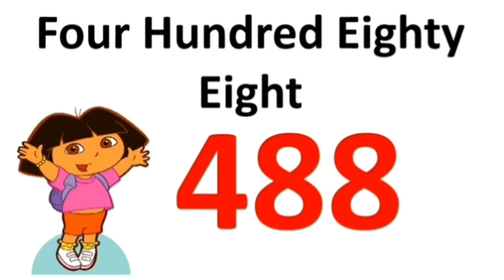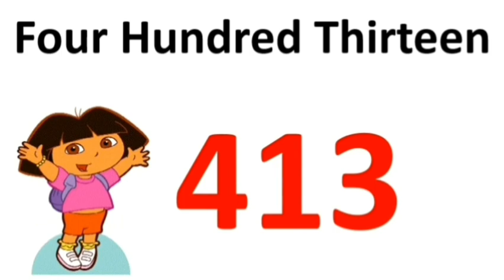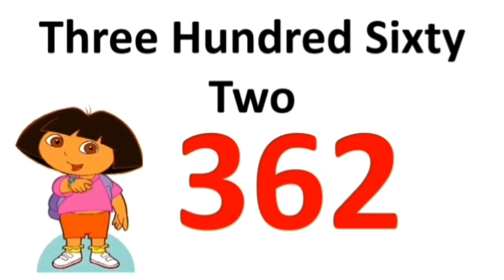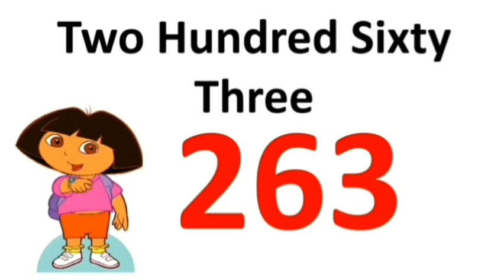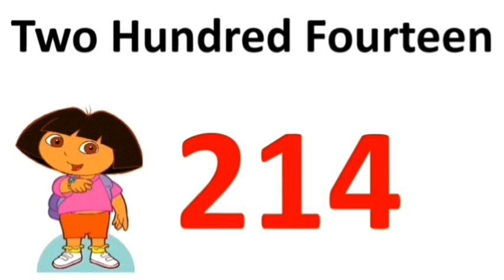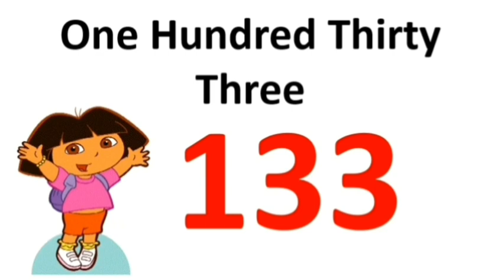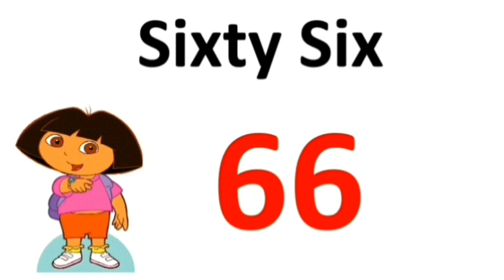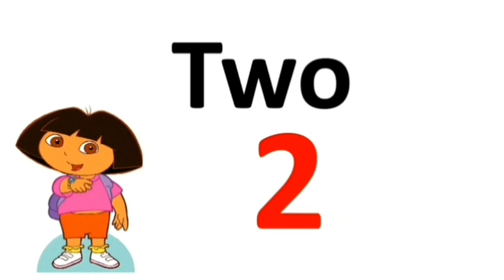500 to 1 backward Numbers // 500 to 1 Numbers // 500 to 1 back Numbers // 500 to 1 backward Counting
In this video we learn Backward counting
500 to 1 backward Numbers // 500 to 1 Numbers // 500 to 1 back Numbers // 500 to 1 backward Counting

My top  video link is